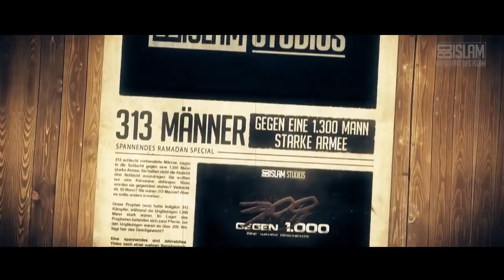Highlights ᴴᴰ ┇ Ramadan┇ BDI